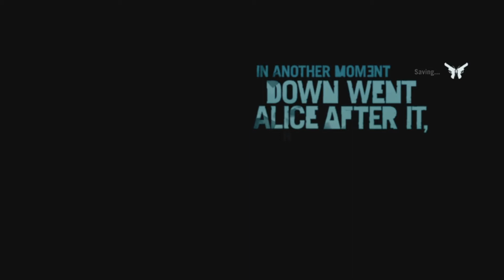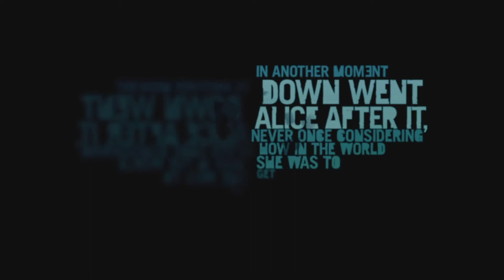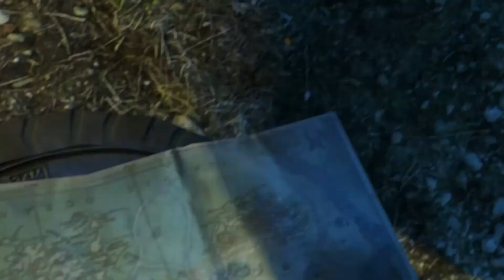Far Cry 3 Classic Edition | 01 Make A Break For It | HINDI Commentary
Gamer:- SID

System
Gamepad: Cosmic Byte Stratos Xenon Wireless Controller
Monitor: Sony 32" LED TV
Headphones : Redgear Thunder-B 7.1